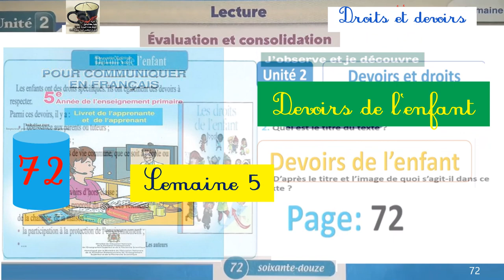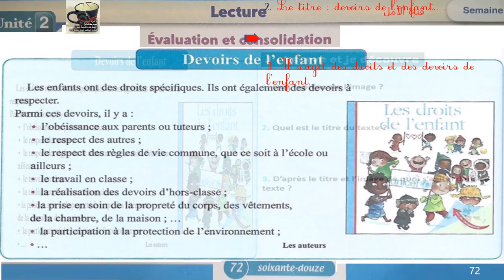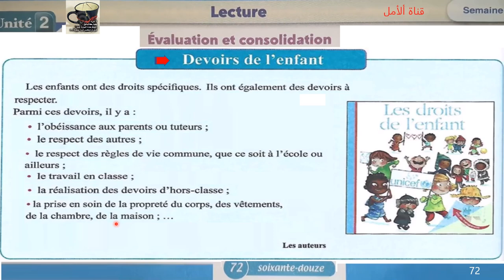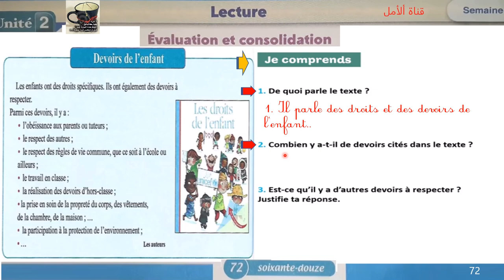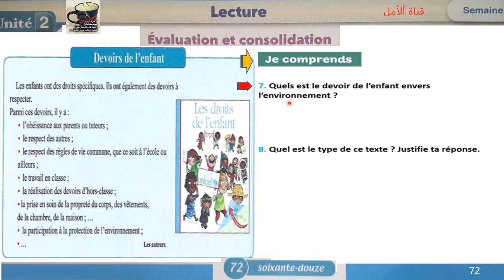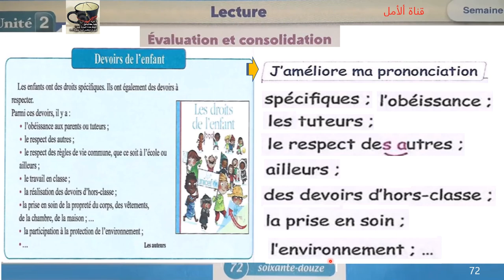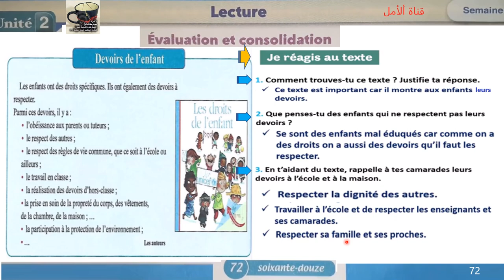72 Lecture Devoirs de l’enfant Unité2 Page 72 Pour communiquer en français 5AP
72 Lecture Devoirs de l’enfant Unité2 Page 72 Pour communiquer en français 5AP